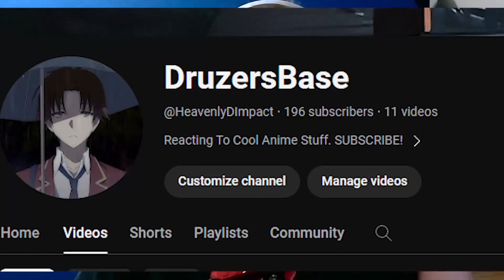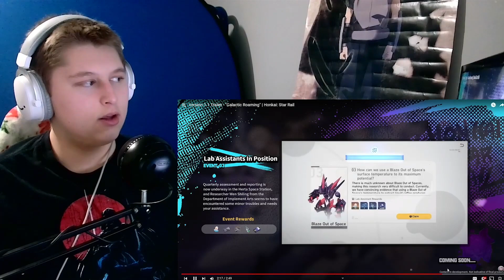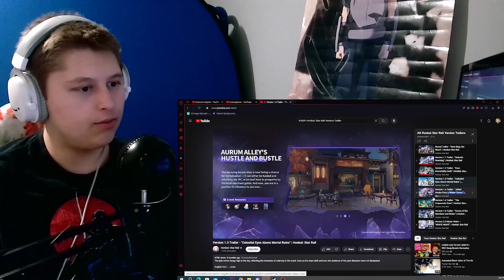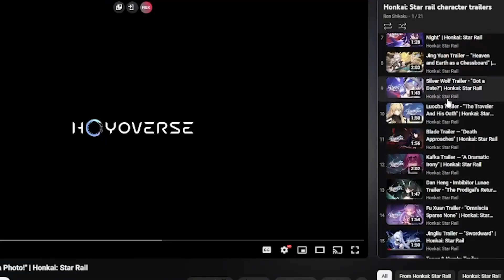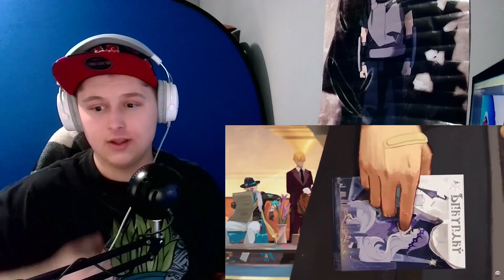Watching EVERY Honkai Star Rail Trailer EVER!